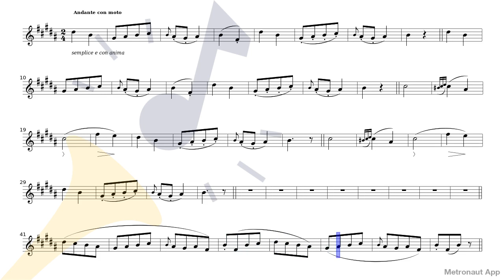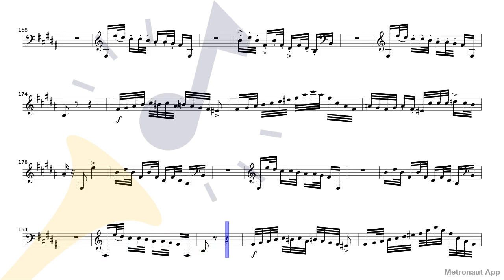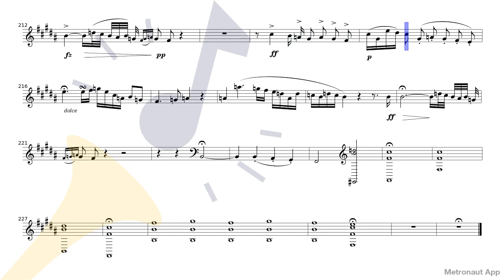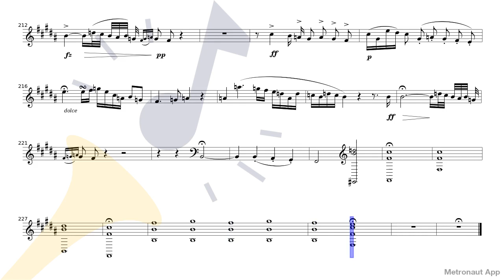French Horn - Carl Maria von Weber - Horn Concertino Op.45 - II. Andante con moto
Play French Horn - Carl Maria von Weber - Horn Concertino Op.45 - II. Andante con moto with accompaniment on Metronaut app